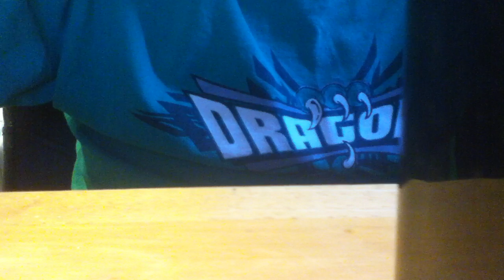Happy Wheels 2(actually just Happy Wheels again) Part 54: Camera FAIL!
I promise this doesn't happen often